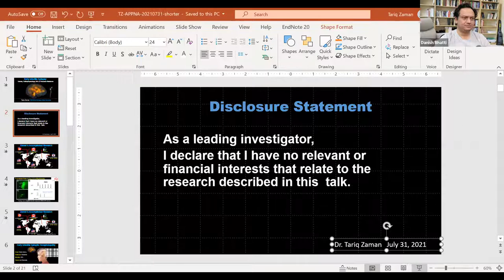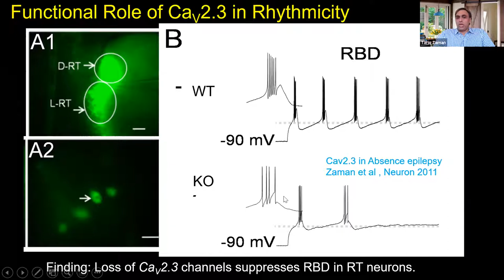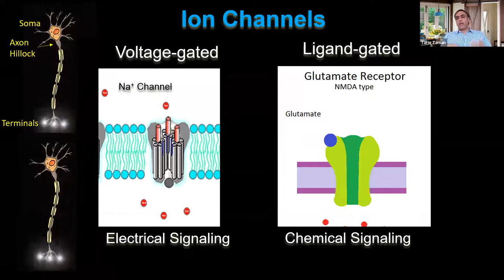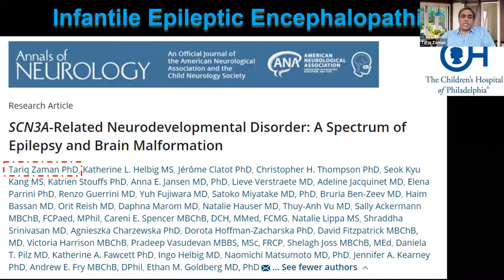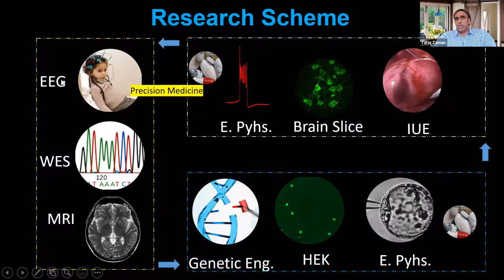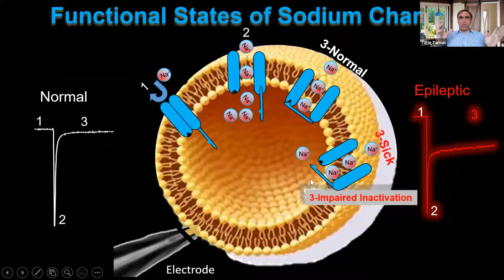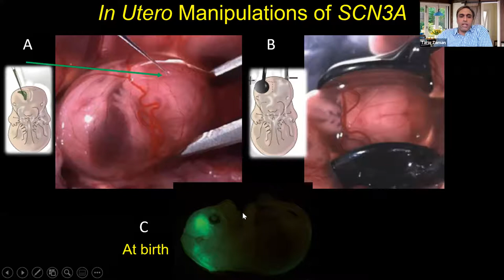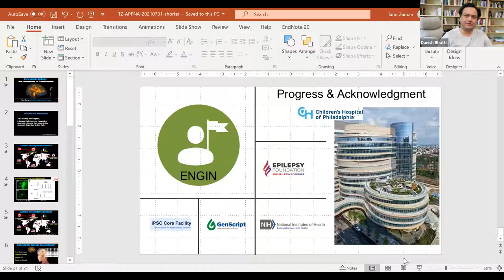Early Infantile Epilepsy: Genes, Pathophysiology - MERIT Research Webinar 20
Early Infantile Epilepsy: Genes, Pathophysiology, In Utero Manipulation and Precision Medicine - ​MERIT Research Webinar 20

Speaker:

Tariq Zaman, VMD, PhD Neuroscience
Assistant Professor Research
Michigan State University
College of Human Medicine, Grand Rapids, USA

MERIT Healthcare Research & Innovation Webinars conducted every Saturdays to invite leadership in clinical trials and innovation to provide an overview of the landscape in Pakistan with focus towards current status and future directions.

Association of Physicians of Pakistani descent in North America (APPNA) is a North American based organization representing over 20,000 Pakistani origin Physicians in North America with currently over 2500 Active members.
The Medical Education, Research, International training and transfer of Technology (MERIT) was established in 2007 to complement and enhance Health care in Pakistan through enhancing education and Research in Pakistan. MERIT committee consists of 12 Sub committees with Total 60 members in the committee and more than 200 academic faculty in our network. We partner with over 35 institutions and organizations in Pakistan and have delivered over 300 webinars with currently 8 different courses hosted on APPNA Academy launched in 2020. We issued 137 hours of CME in 2020 and have over 4000 registered physicians and students in Pakistan for our programs.